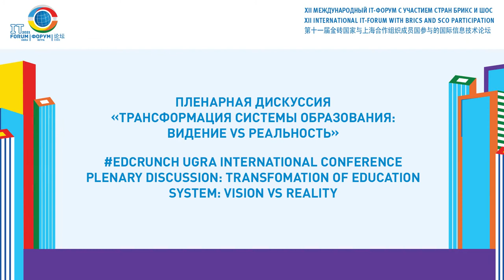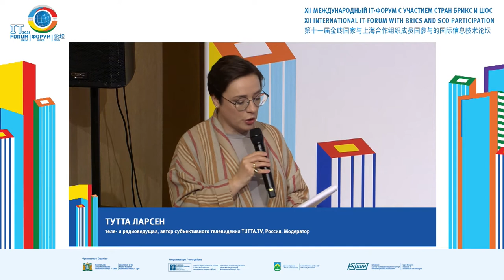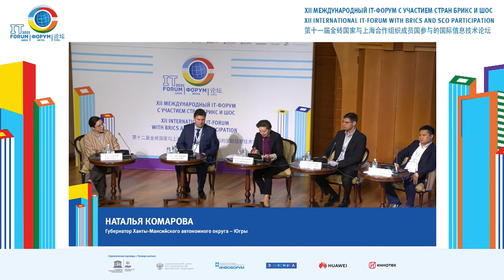Plenary discussion: Educational System Transformation: Vision vs. Reality